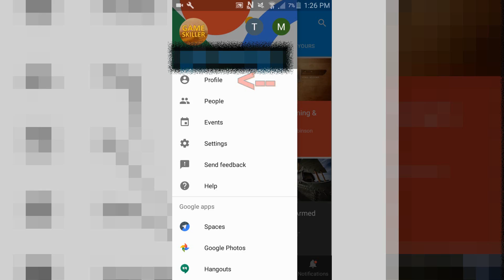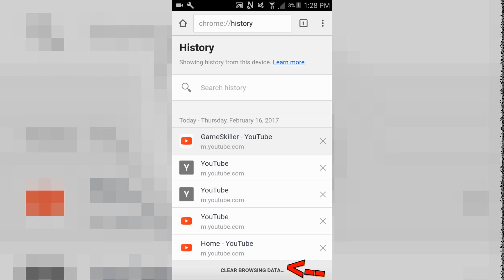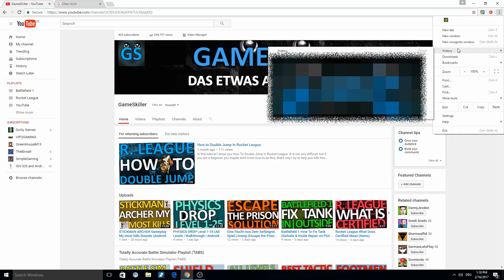How To Fix YouTube Profile Picture Not Changing Change 2017 (Android & PC Fix)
You want to know How To Fix YouTube Profile Picture Not changing in 2017 on Android or on PC, then I show you a possible fix! For me it worked, I hope for you too!

GameSkiller